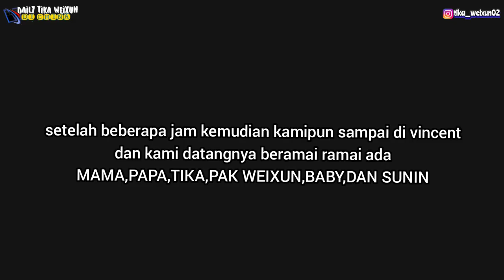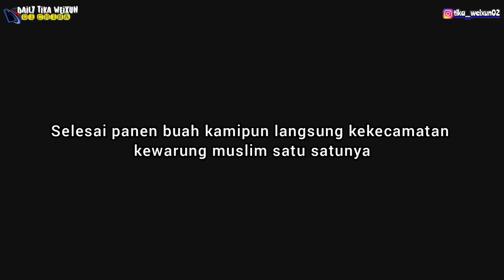PANEN BUAH PLUM HIJAU JUMBO,BABY ZHEYU PANENNYA CEPAT BANGET